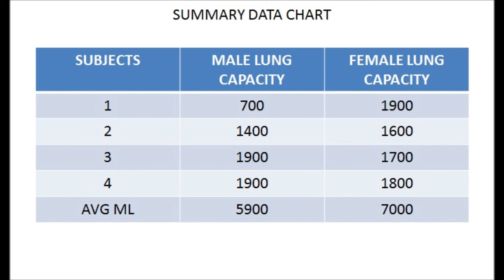lung capacity experiment